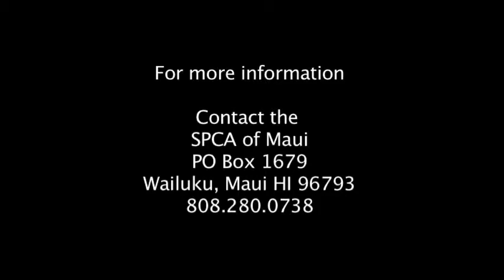SPCA Maui Launch 3rd Speaker - Aimee Anderson SPCA Maui Board Member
Saving Maui's Animals, a New Perspective SPCA launch event January 14th 2011